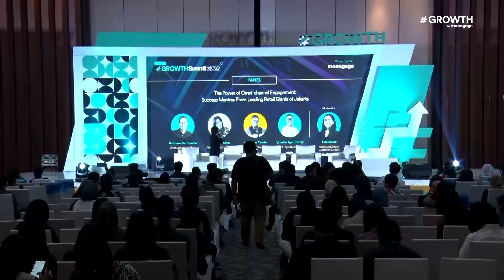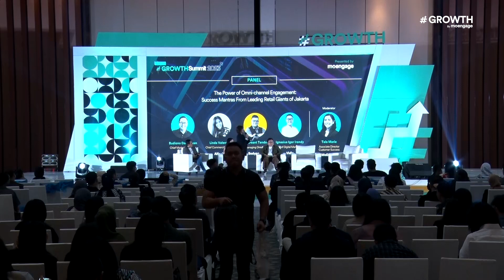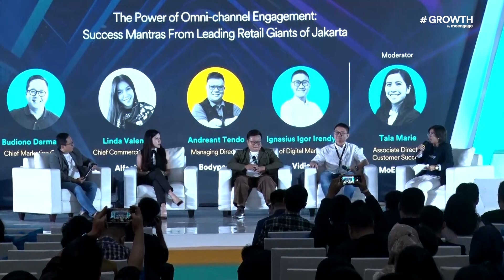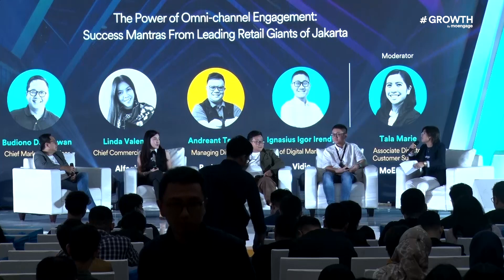Success Mantras From Leading Giants of Jakarta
Watch this insightful panel discussion featuring industry experts with Budiono Darmawan of Ruparupa, Linda Valentin of Alfagift, Andreant Tendo of  Bodypack, Igor Irendy of Vidio and moderator Tala Marie @MoEngage_Global where they discussed The Power of Omni-channel Engagement: Success Mantras From Leading Giants of Jakarta